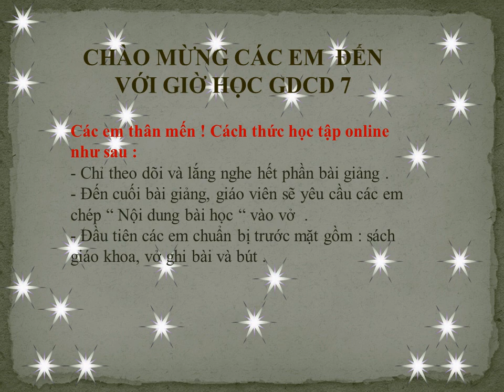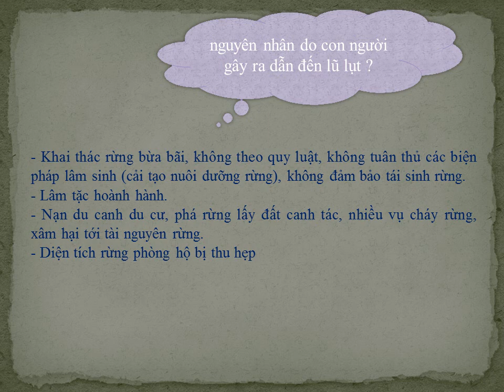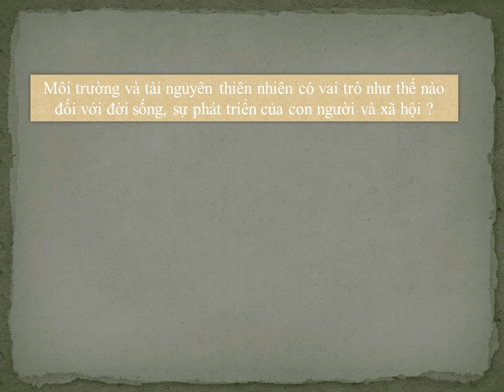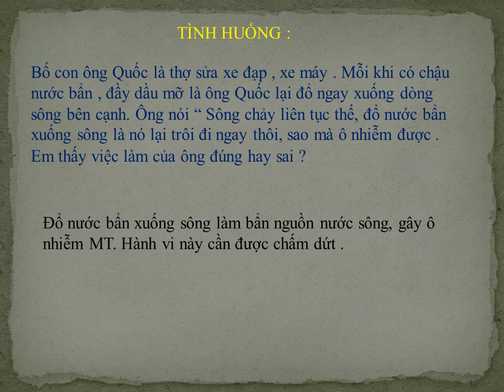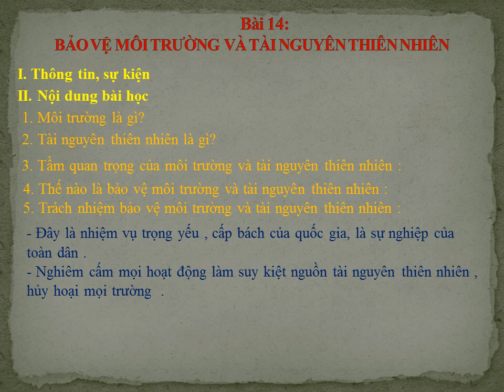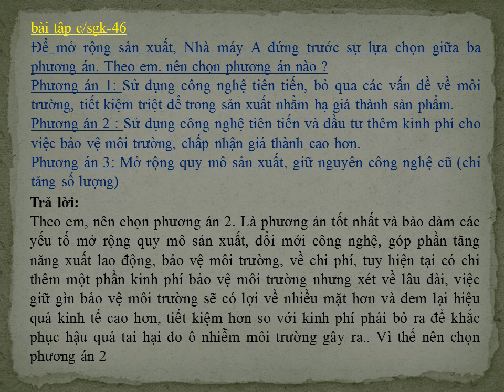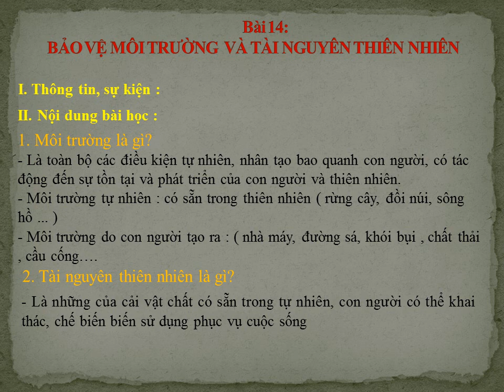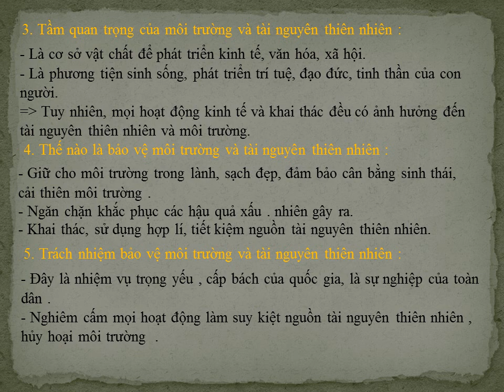GDCD 7 (4.5 - 9.5) - Bài 14: Bảo vệ môi trường và tài nguyên thiên nhiên